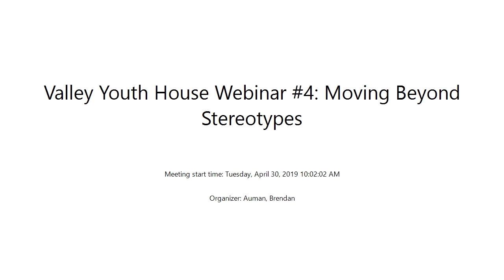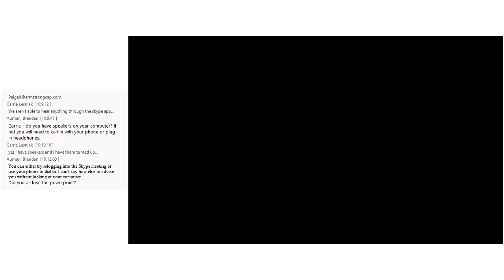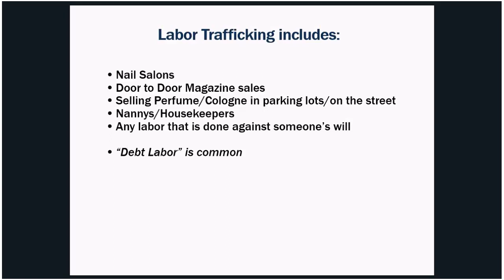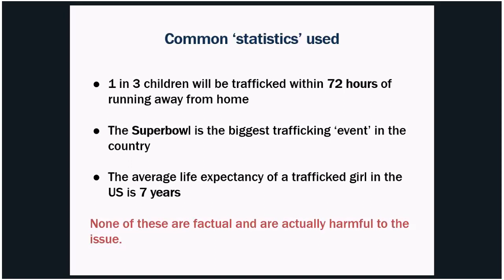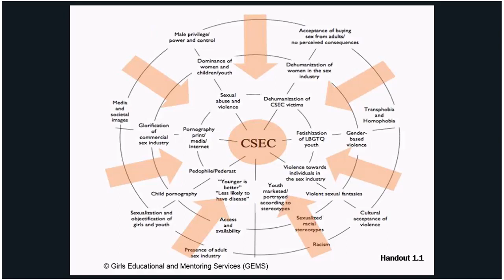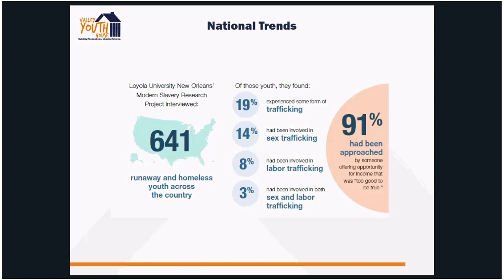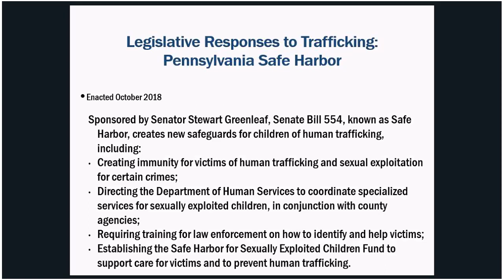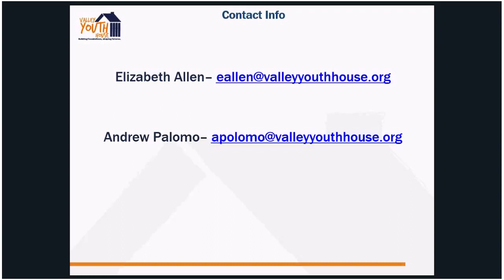Valley Youth House Webinar 4: Commercial Exploitation an Domestic Trafficking of Children and Youth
While children have been used and exploited by others for decades, the breadth of it has exploded in the last few years. This training will review what commercial exploitation is, tips for recognizing it and some basic ways we can address it in our communities.